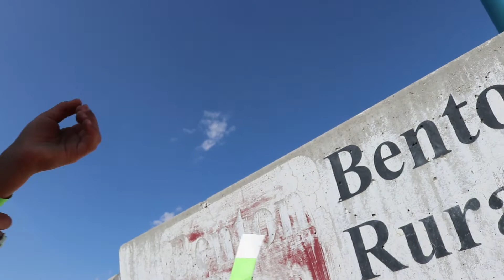Autocross Tri Cities Somebody Say Go Karts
A slight look at autocross at the Tri Cities raceway.

Go Karts, fast and slow cars.

Little winter fun thrown in for your enjoyment.